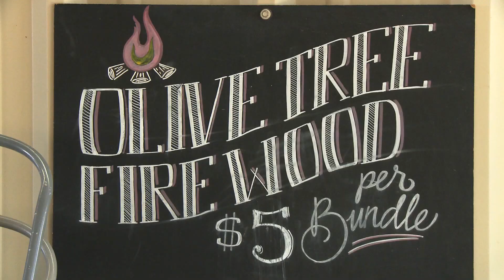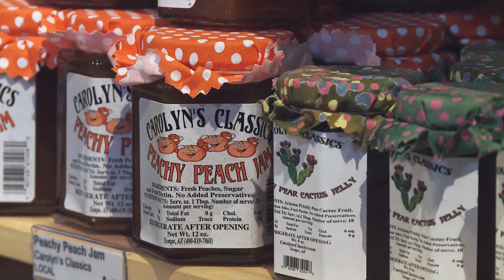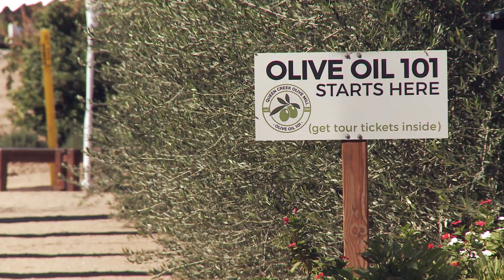The Queen Creek Olive Mill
Visit the Queen Creek Olive Mill and learn how one family moved from the automotive business to making olive oil. And we’ll get a look at why this olive farm in the desert is a big tourist draw.